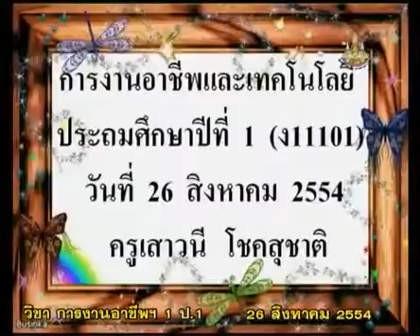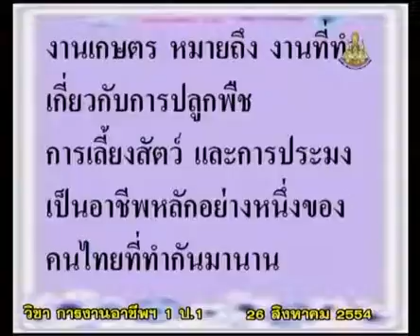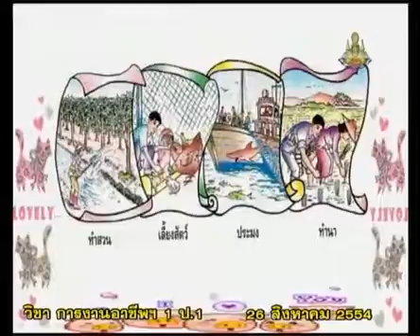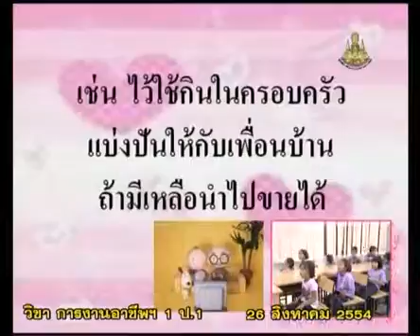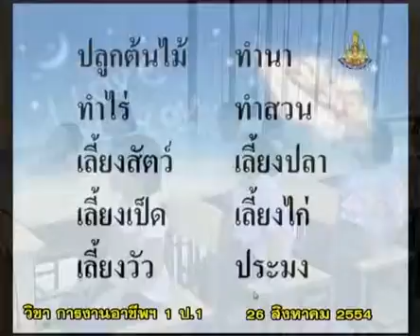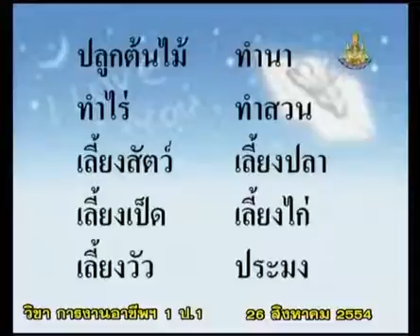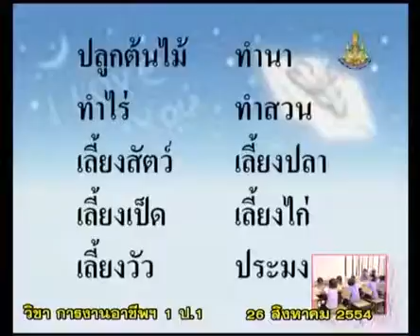048+vocp1+dltv54p+540826+C+กิจกรรม งานเกษตร การเลี้ยงสัตว์